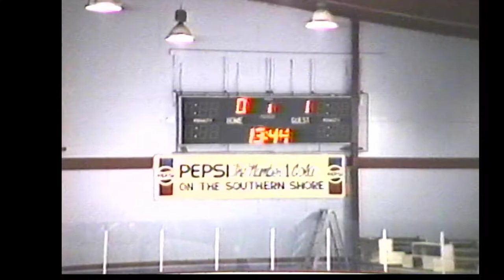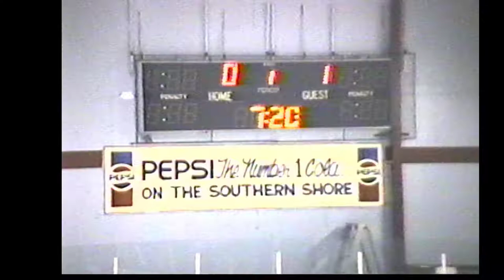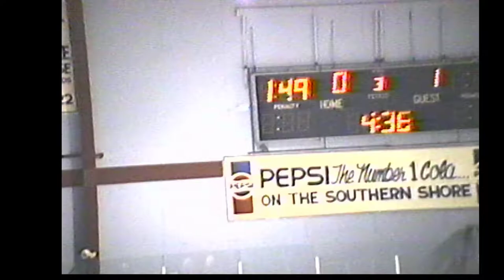Pouch Cove Minor Hockey 1990's